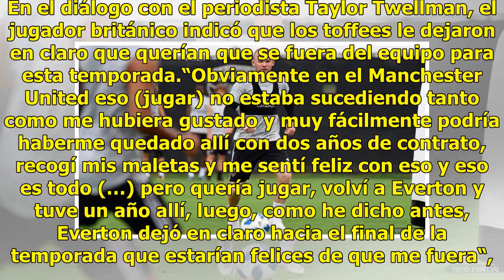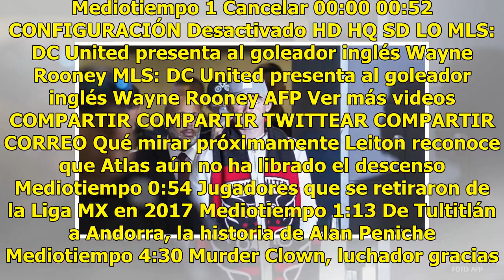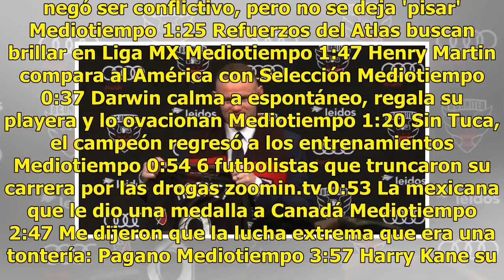“Everton quería que me fuera del club”: Wayne Rooney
El pasado 28 de junio, el DC United anunció la contratación del mítico delantero inglés Wayne Rooney. El goleador histórico del Manchester United arribó a la Major League Soccer (MLS) a la edad de 32 años.  “Wazza” llegó al conjunto norteamericano procedente del Everton, donde se formó como jugador ...